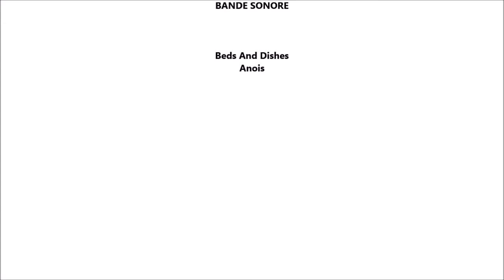Sortie Patinoire 20 janvier 2016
Encore une fois, franc succès pour Ty An Héol, l'association des Lycéens, Etudiants, Stagiaires et Apprentis du Lycée-CFA du Mené de Merdrignac, avec sa sortie à la patinoire de Rennes